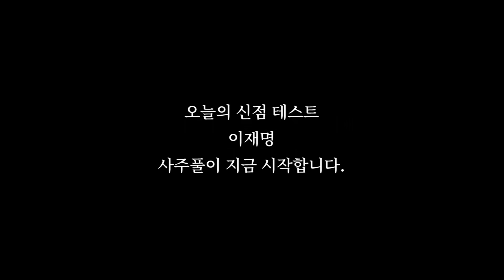이재명 사주만 드리고 2024년 운기를 물었더니.. 경악!! 미친 신빨의 무당의 충격적인 예언..! 이재명 신점 사주풀이 2024년 국운 대 예언